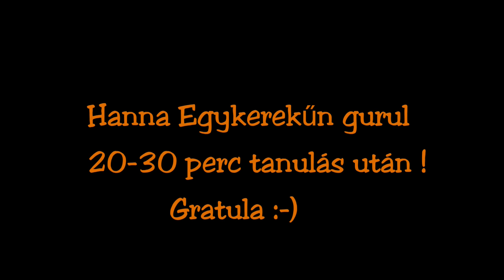Orfű malom Egykerekű Hanna 2 Egyedül gurul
Történet egy fiatal nőről egy  kerékről és egy fantasztikusan gyors tanulásról.
Electric Unicycle